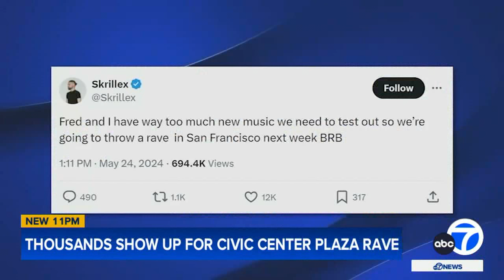Skrillex and Fred Again draw thousands to SF Civic Center for sold-out rave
San Francisco's Civic Center Plaza was lit up and loud on Saturday. Everyone, from party-goers to police, felt the beat of this surprise outdoor rave.